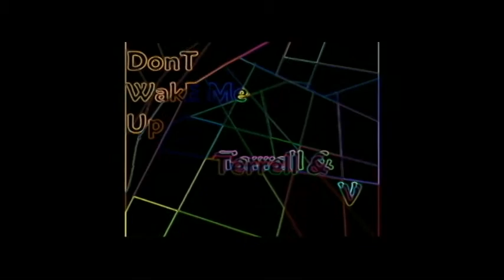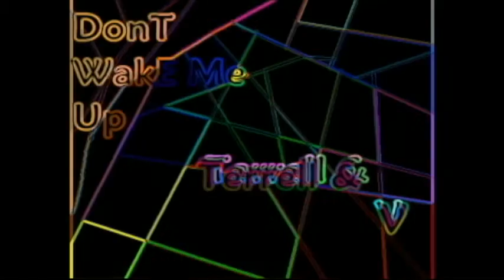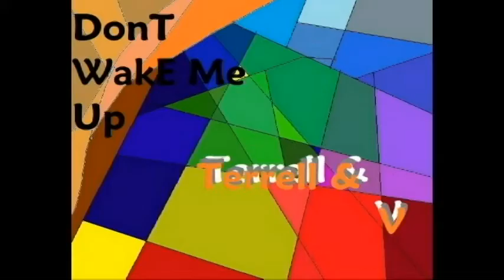Don't Wake Me Up Cover - Terrell & V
Cover version of Chris Borwn Dont Wake Me Up
If you like hit Like button  Dont like Rest that little hand!
Also look out for more